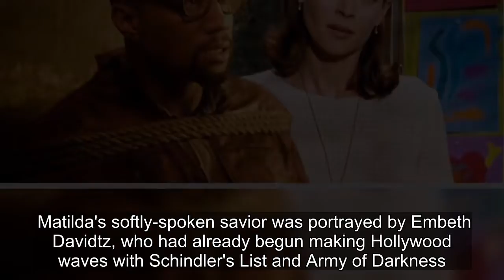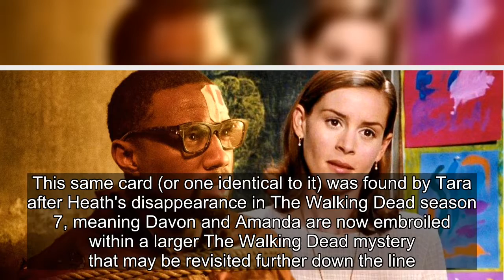Yes, Matilda's Miss Honey Just Joined The Walking Dead's Zombie Apocalypse